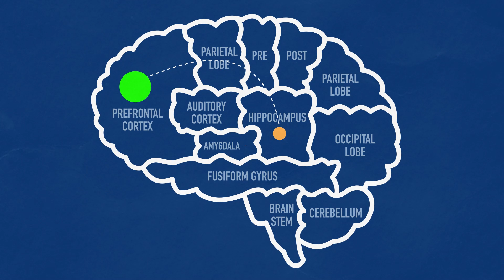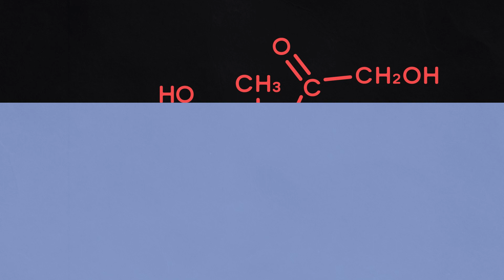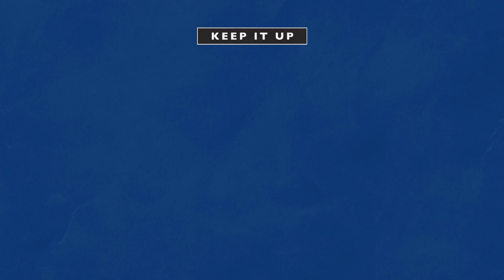Covid Fatigue | How Our Brain Affects Our Motivation to Follow Safety Precautions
Covid Fatigue: how our brain affects our motivation to follow safety precautions — the strain of following safety precautions for the past six months to prevent the spread of COVID-19 is getting to many of us. Some people are becoming lax and even resistant to wearing masks or practicing physical distancing. Why do we lose the motivation to follow safety guidelines, even when the threat of danger is still there? Experts say our brain is part of the problem – and the solution. Dr. Joe Bienvenu explains how our brain causes us to be desensitized and how we can train ourselves to develop safe habits to continue protecting ourselves and others.